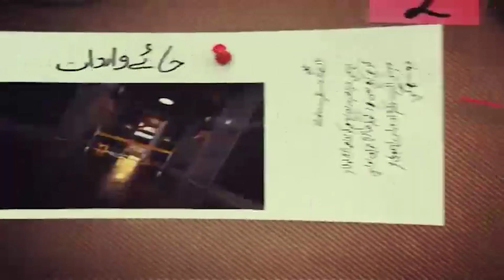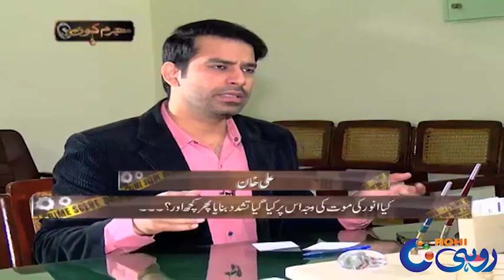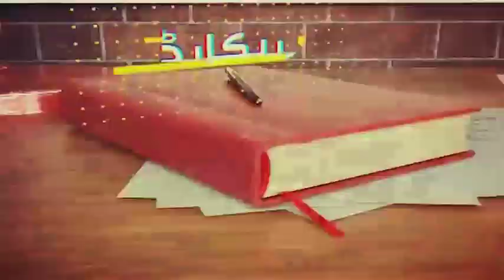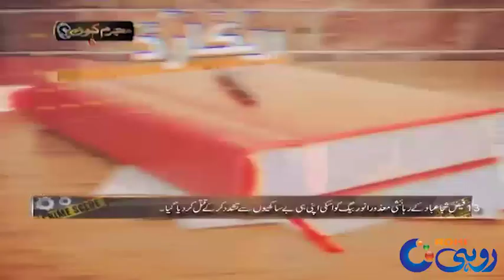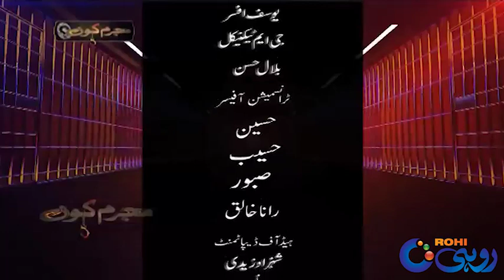Bakri Choro Say Bakri Wapis Mangne Par Qatal | Mujrim Kon | 7 Dec 2019 | Rohi